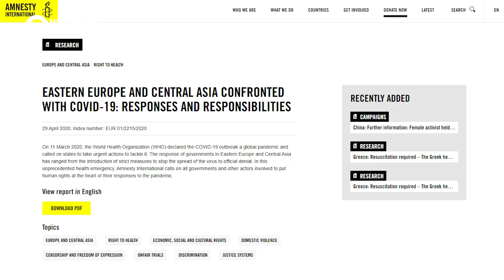Репрессии под видом карантина. Доклад Amnesty International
Многие страны бывшего СССР и Центральной Азии используют эпидемию как предлог для нарушения прав человека